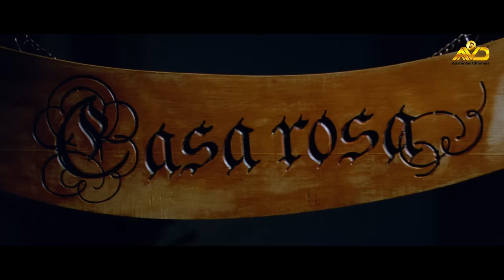Mazhakondu Mathram Video Song | Spirit | Mohanlal | Ranjith | Vijay Yesudas | Shahabas Aman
Presenting Mazhakondu Mathram song from Spirit

Directed By : Ranjith
Written By : Ranjith
Produced By : Antony Perumbavoor
Singer : Vijay Yesudas
Lyrics : Rafeeq Ahamad

മഴ കൊണ്ടു മാത്രം  മുളയ്ക്കുന്ന വിത്തുകള്‍
ചിലതുണ്ട് മണ്ണിന്‍ മനസ്സില്‍..
പ്രണയത്തിനാല്‍ മാത്രമെരിയുന്ന, ജീവന്റെ
തിരികളുണ്ടാത്മാവിനുള്ളില്‍..
ചിലതുണ്ട് മണ്ണിന്‍ മനസ്സില്‍..
പ്രണയത്തിനാല്‍ മാത്രമെരിയുന്ന, ജീവന്റെ
തിരികളുണ്ടാത്മാവിനുള്ളില്‍..

ഒരു ചുംബനത്തിന്നായ് ദാഹം  ശമിക്കാതെ
എരിയുന്ന പൂവിതള്‍ത്തുമ്പുമായി..
പറയാത്ത പ്രിയതരമാമൊരു വാക്കിന്റെ
മധുരം  പടര്‍ന്നൊരു ചുണ്ടുമായി..

വെറുതെ പരസ്പരം  നോക്കിയിരിക്കുന്നു,
നിറ മൗനചഷകത്തിനിരുപുറം  നാം ..

ചിലതുണ്ട് മണ്ണിന്‍ മനസ്സില്‍..
പ്രണയത്തിനാല്‍ മാത്രമെരിയുന്ന, ജീവന്റെ
തിരികളുണ്ടാത്മാവിനുള്ളില്‍..

സമയകല്ലോലങ്ങള്‍ കുതറുമീ കരയില്‍ നാം,
മണലിന്റെ ആര്‍ദ്രമാം മാറിടത്തില്‍...
ഒരു മൗനശില്പം മെനഞ്ഞുതീര്‍ത്തെന്തിനോ
പിരിയുന്നു സാന്ധ്യവിഷാദമായി..
ഒരു സാഗരത്തിന്‍ മിടിപ്പുമായി..

ചിലതുണ്ട് മണ്ണിന്‍ മനസ്സില്‍..
പ്രണയത്തിനാല്‍ മാത്രമെരിയുന്ന, ജീവന്റെ
തിരികളുണ്ടാത്മാവിനുള്ളില്‍..